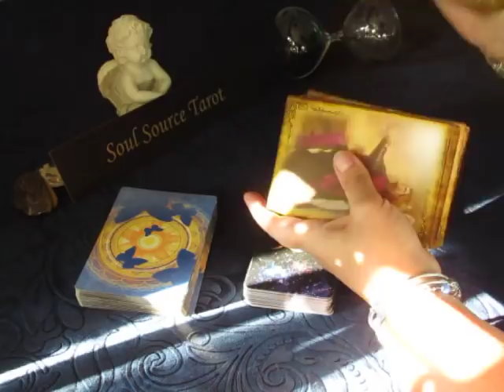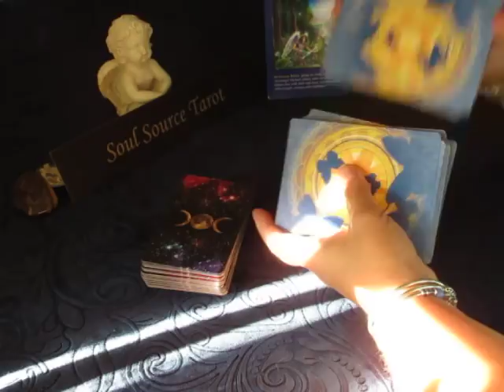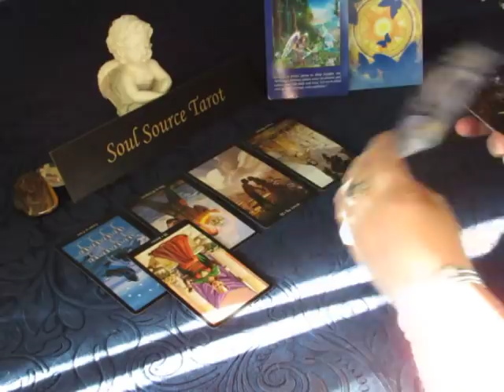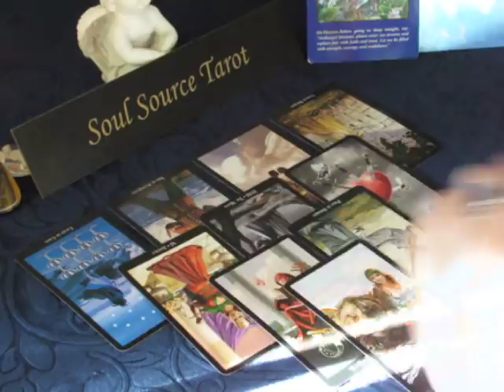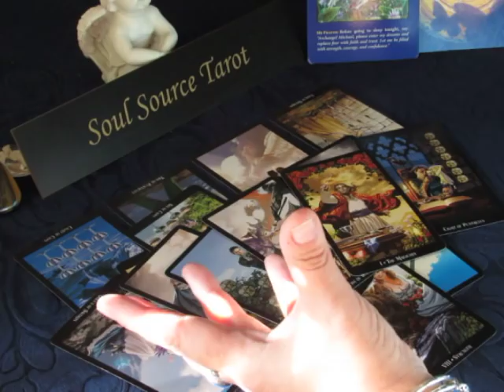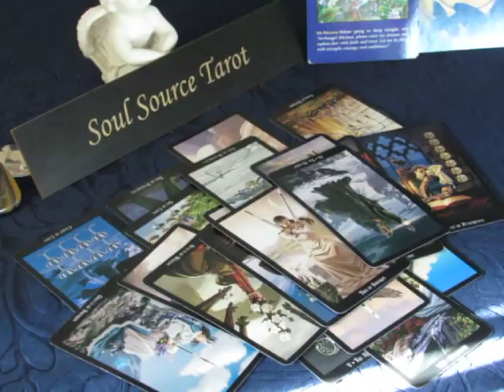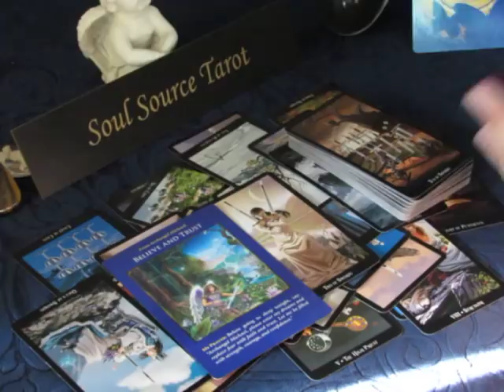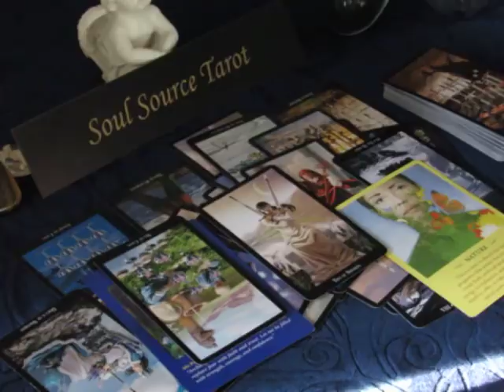~Leo~This Ain't Love~July 16 to 22 Mid July Leo Tarot Reading